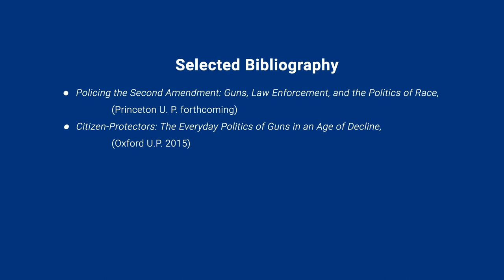Covid & Guns: A Conversation with Jennifer Carlson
In this series, hosted by the Center for Firearms Law, we talk with experts on various aspects of firearms law & policy about the role of guns in the ongoing pandemic. This interview with Jennifer Carlson (University of Arizona) discusses the perceptions and practices of gun dealers during Covid.

Presented by the Duke Center for Firearms Law

Appearing: Jennifer Carlson (University of Arizona) and Darrell A.H. Miller (Duke Law)